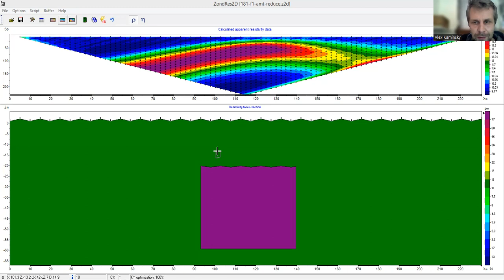Lecturing on corectness topography for ERT surveys(RU)